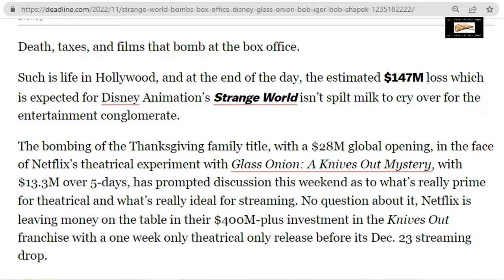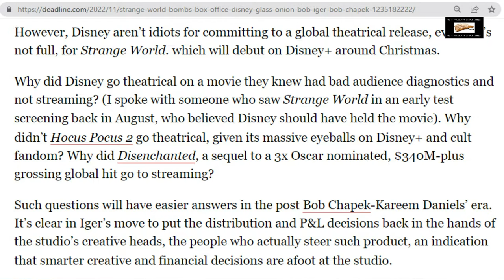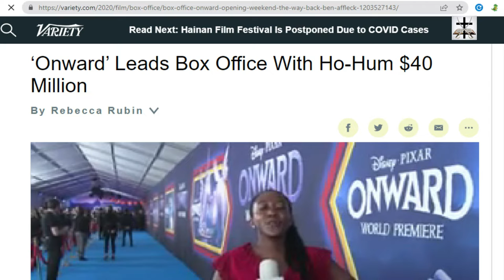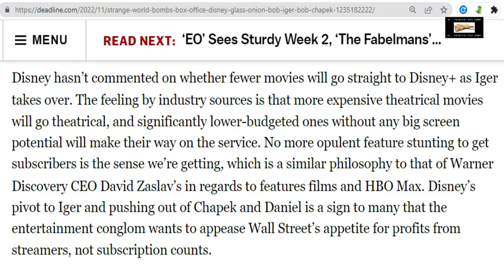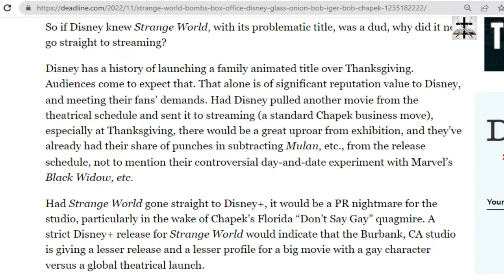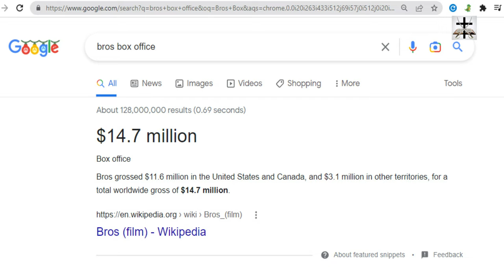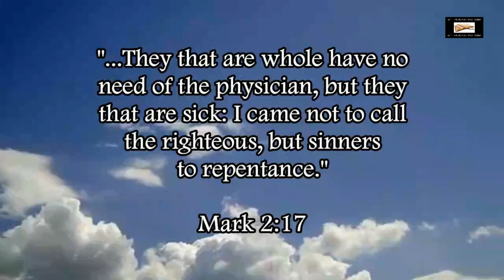"Strange World" Results In Loss Of $147M | LGBT-SJW Agenda FAIL By Disney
It seems the latest attempt at LGBT/SJW indoctrination is failing and becoming a very expensive costly fail…